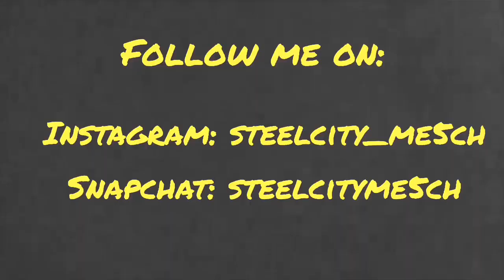EnZo’s BACK AND BETTER!!! || nZo (Enzo Amore) - Grace (Music Video) REACTION